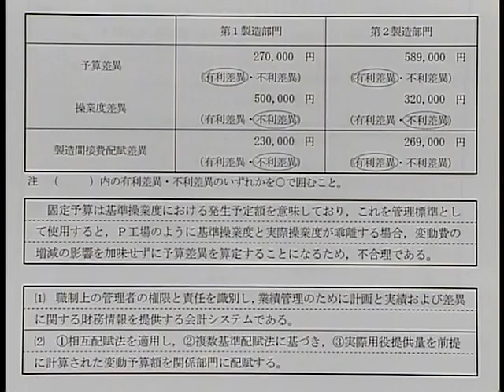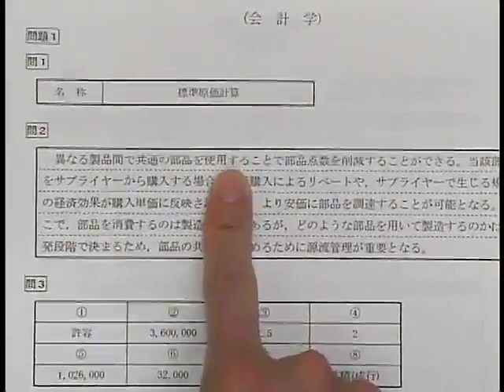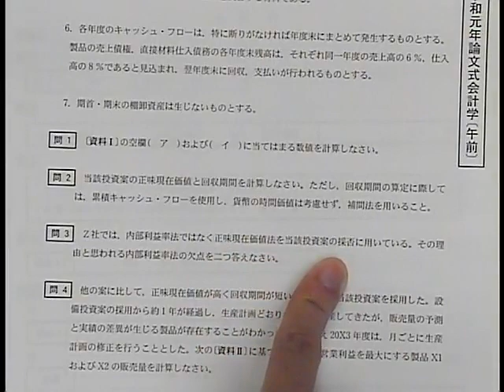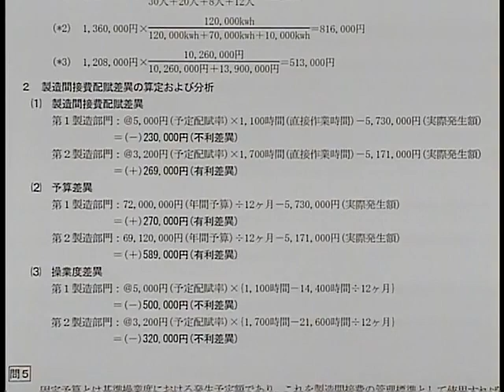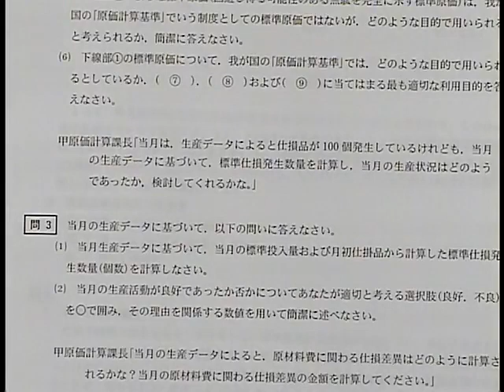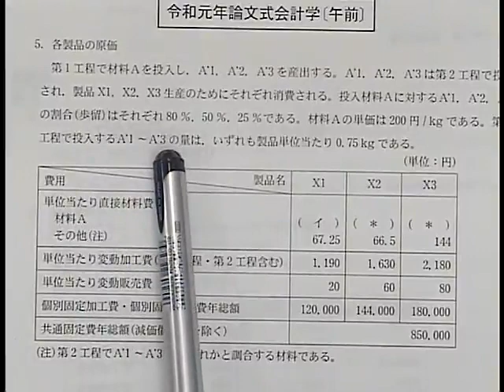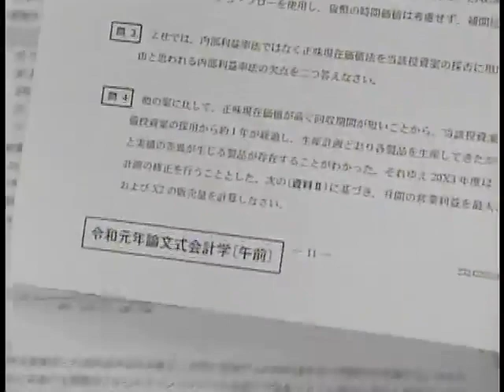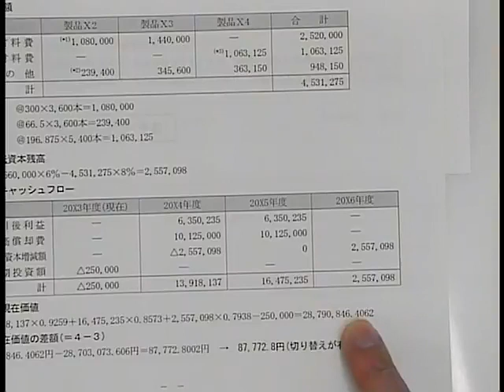【LEC会計士】平成31年（令和元年） 公認会計士 論文式試験 解説 【管理会計論】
2019年 公認会計士 論文式試験 管理会計論の解説動画です。